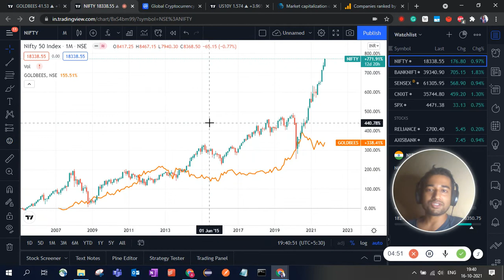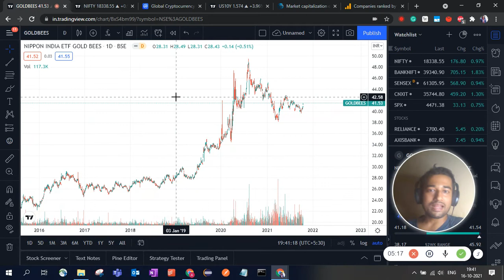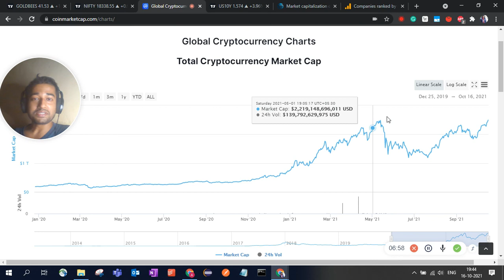Why is the Crypto Market Rising? Crypto Episode 1